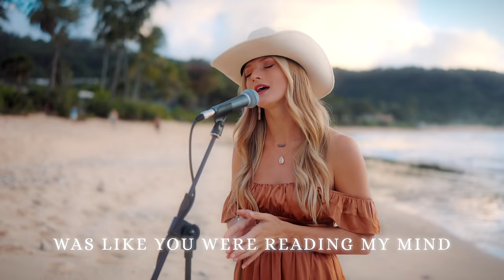Maoli - Dancing Away With My Heart (Official Music Video) ft. Payton Sullivan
Music video by Maoli performing Dancing Away With My Heart featuring Payton Sullivan

Produced, mixed & mastered by Jason "J-Vibe" Farmer

Directed/edited by @JoshNamba